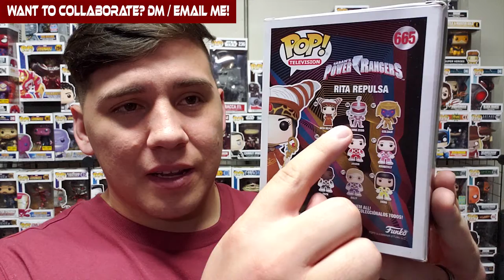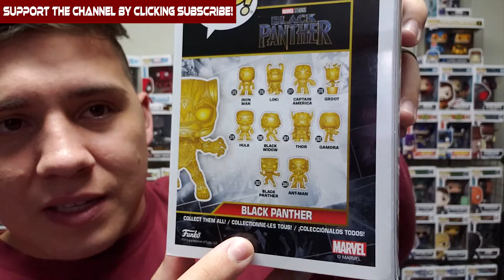New Funko Pops Added To My Collection - My Birthday Surprise!